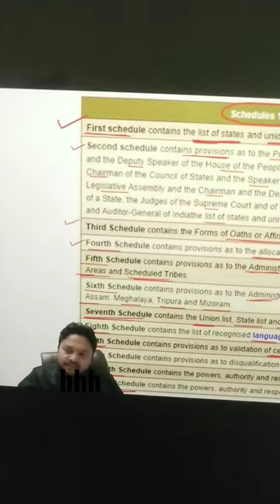saurabh pandey suggestion